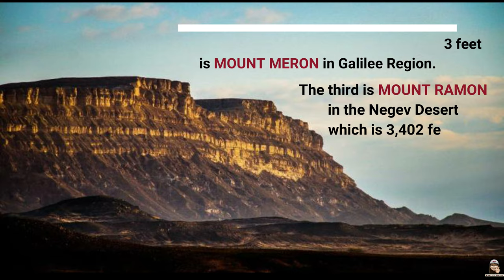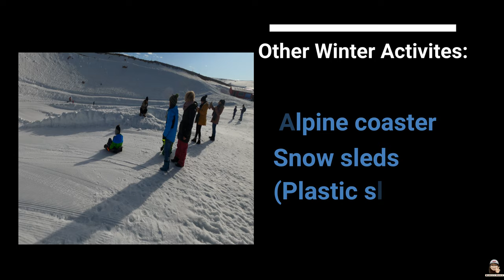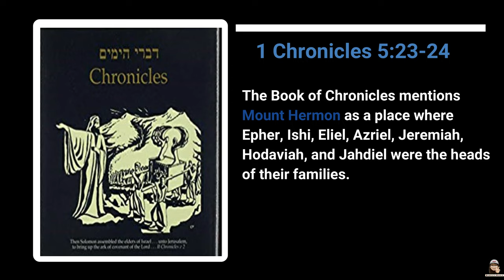8 Facts about Mount Hermon | Vlog #1 Trivia | Israel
8 FACTS about Mount Hermon
1. The Highest point in Israel
2. The most Northern point of Israel
3. It is covered with Snow in winter
4. The only Skiing site in Israel
5. Strategic location and advantage
6. Mentioned in the Hebrew Bible and Apocrypha
7. Also mentioned in the New Testament
8. Israel took it over in the year 1973 during "Yom Kippur' War